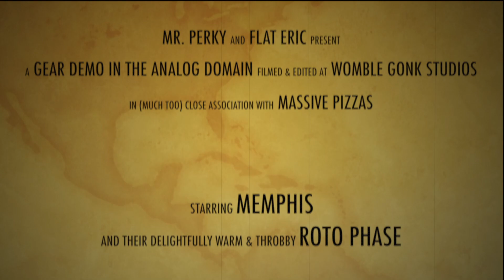Memphis Roto Phase (Vintage 1970s Phaser)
Today, I have another wonderful vintage phaser pedal leant to me by my pedal-building buddy Nick Williams - and much like the Dharma Sound Phaser I demoed last week, I hadn't heard of this one either! A single-knob 9v phaser, the lovely low-end throb of this phaser definitely has overtones of the old UniVibe. hence the name, I assume! It's warm, thick and very inspiring to use.

What do you think?  A little-known gem?  Or not for you?

Guitar recorded through a Dr Z DB4 (sE R1 Ribbon), a Hughes & Kettner Puretone Combo (SM57) and a Cornell Romany Plus (recorded with a 1970s MD441)